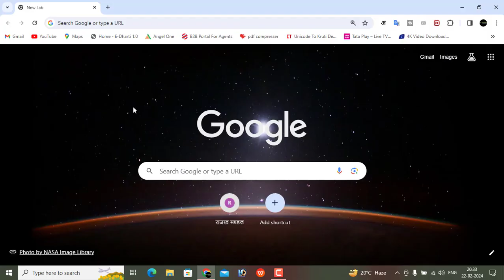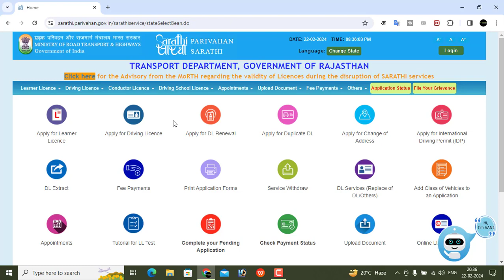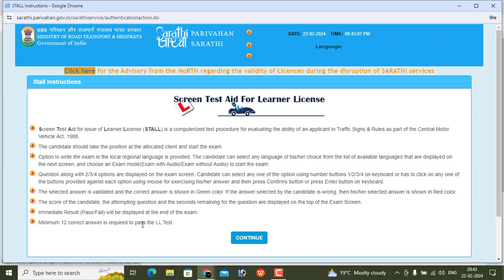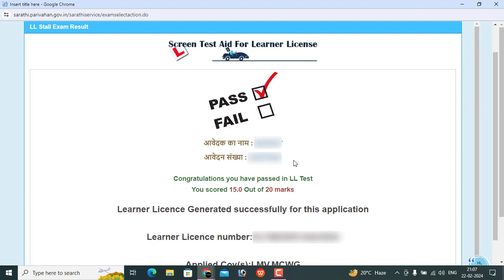learner licence test online apply || learner licence test online 2024